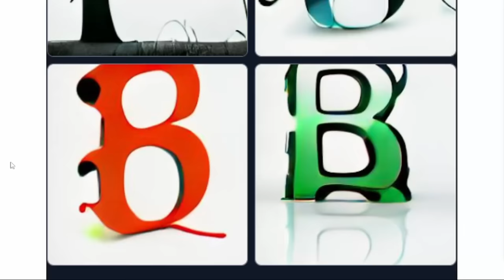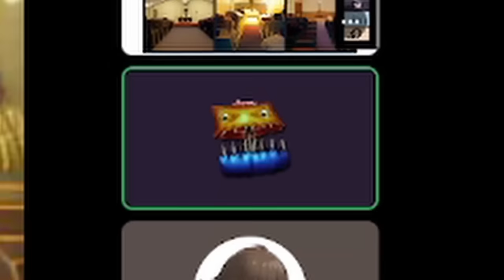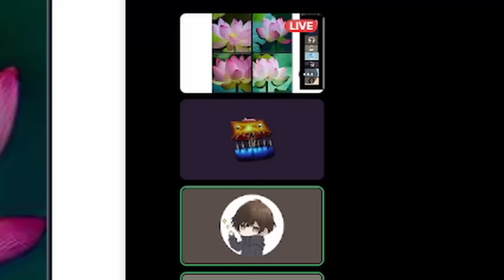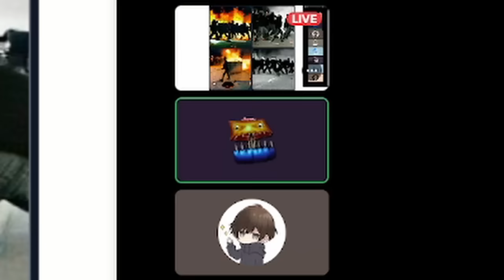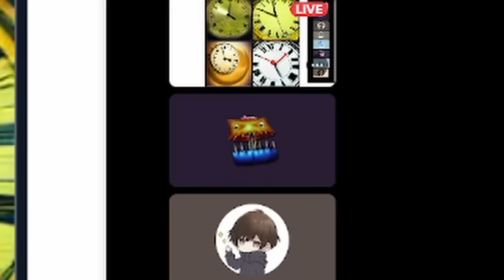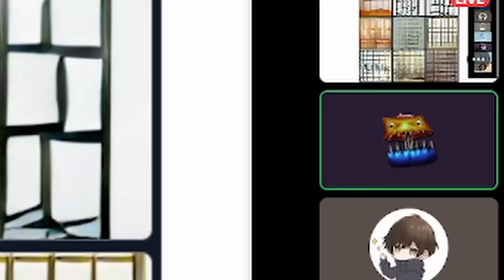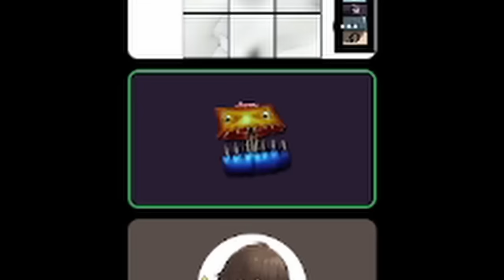AI tries to Draw Geometry Dash Levels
I made the artificial intelligence program, Craiyon (DALL-E mini), draw Geometry Dash references such as Slaughterhouse, Extreme Demon, and Bloodlust! Can we guess the references from these cursed AI GD drawings?

Shoutout to ExAllocatePool2 for helping with some of the AI image ideas!

A3DEN Claggett